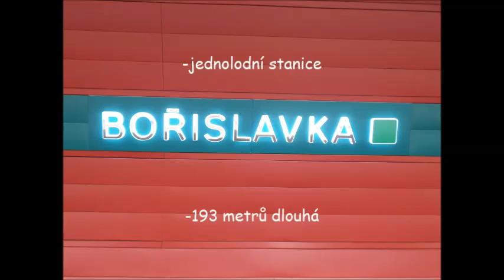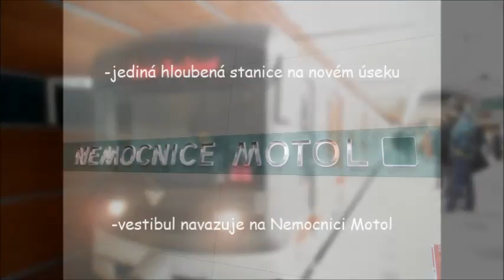Prodloužený úsek pražského metra trasy A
Dne 7.dubna jsem se vydal nafotit nový prodloužený úsek pražského metra trasy A :) Nejvíce se mi líbí stanice Petřiny ;)